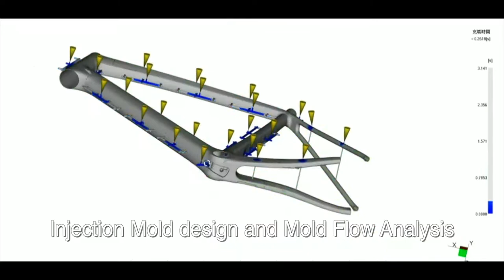Thermoplastic Bike Frame Introduction English mp4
Thermoplastic Bike Frame Introduction : Show you how to manufacture Bike Frame by injection